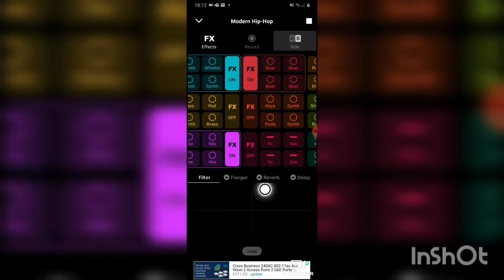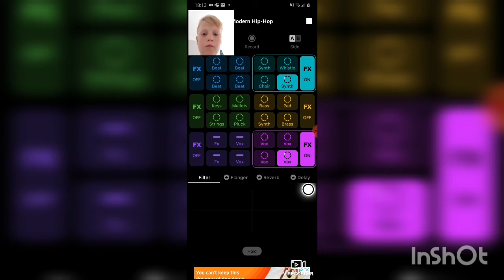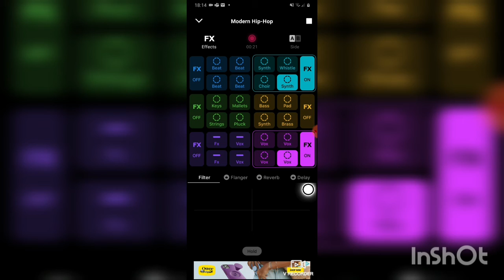Doing the groovepad music for this